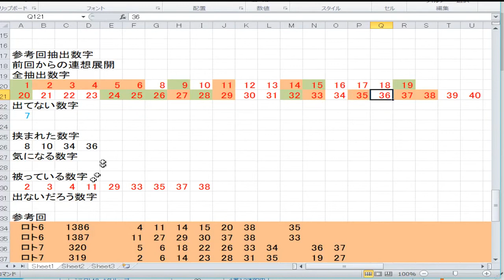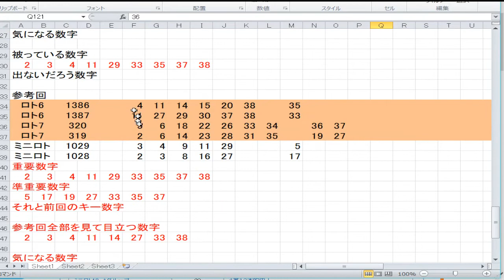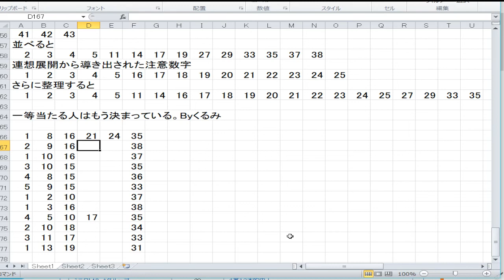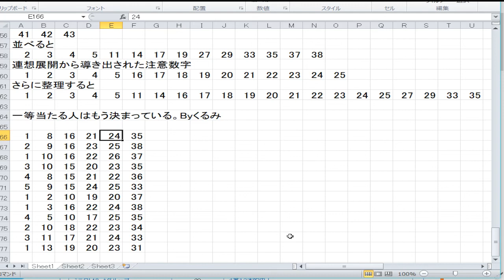1388回ロト6予想